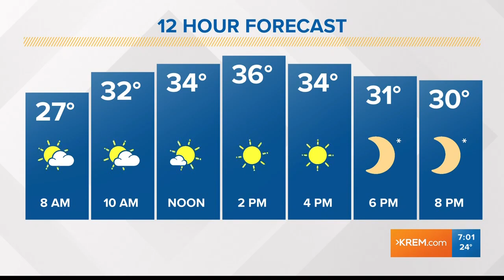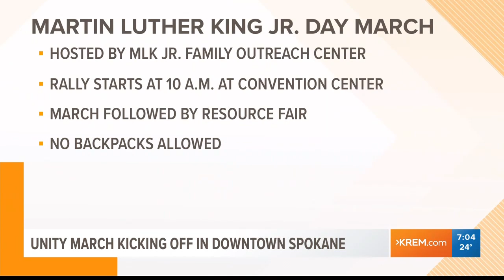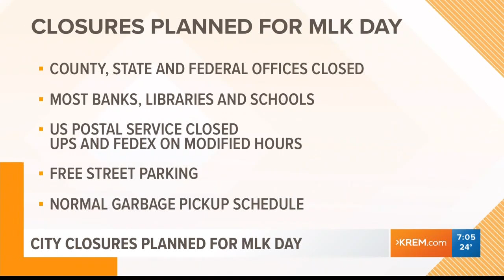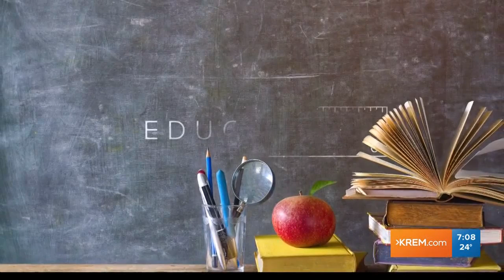KREM News 7 a.m., Jan. 21, 2019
Top stories for Spokane, Eastern Washington, and North Idaho for Monday, January 21, 2019.